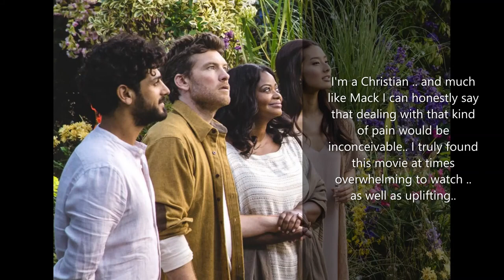Gut Wrenching and Tragic Drama Films